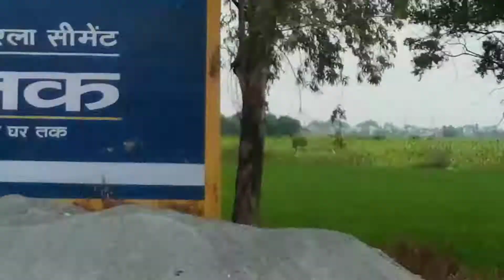Green Delhi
Delhi's Greenary is mesmerising.